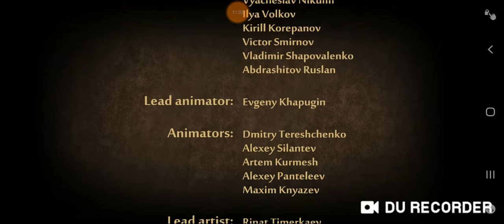How to defeat titan in shadow fight 2 (tamil)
Guys I defeated titan before a year but I forgot to upload it so this is the video I made by working for some months and finally I made it